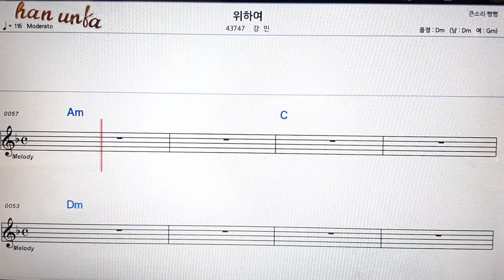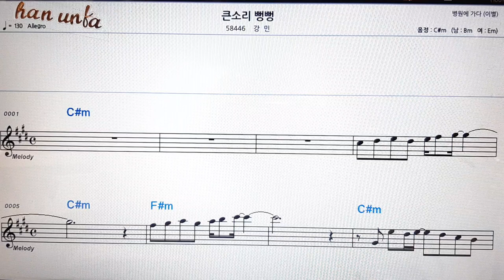위하여/강민👍노래 반주, 코드 악보,가라오케💋Karaoke*Sheet Music*Chord*MR